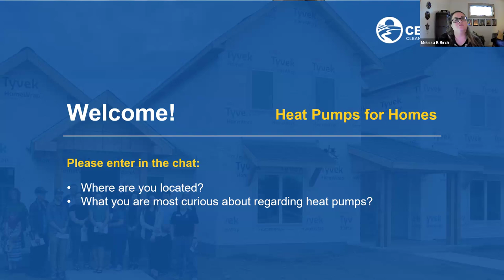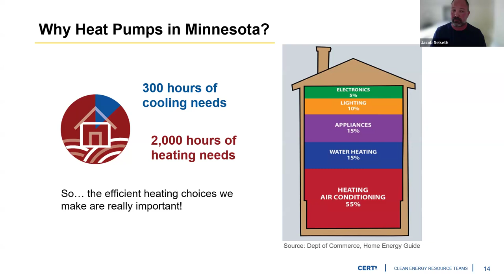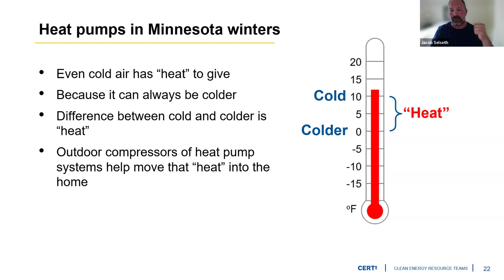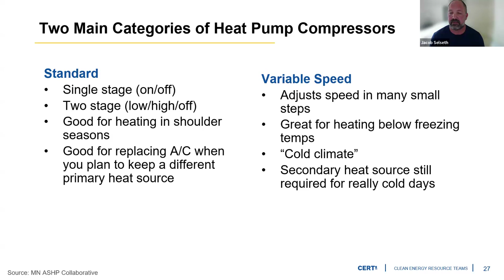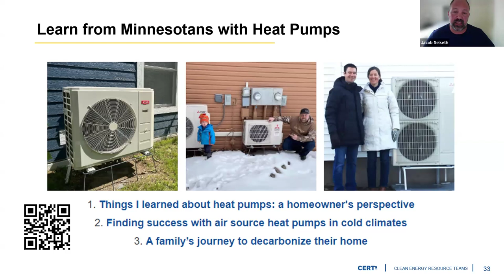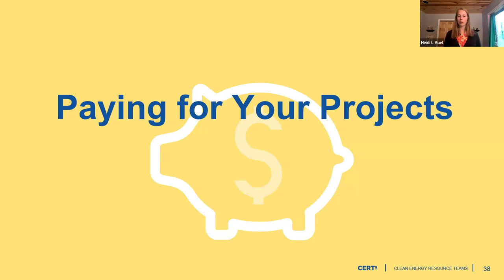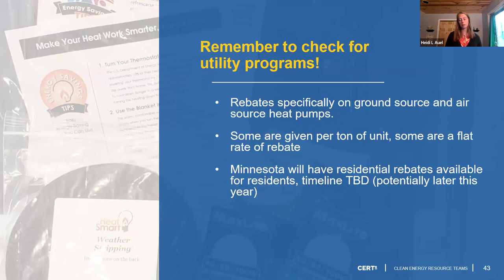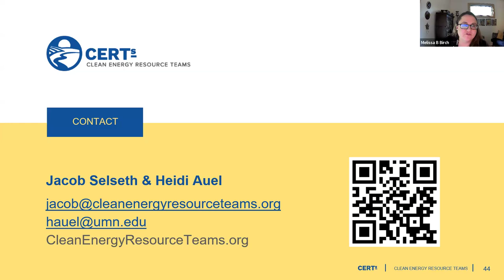Heat Pumps for Homes | Community Energy Ambassadors Webinar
CERTs Regional Coordinators provide an overview of how heat pumps can efficiently work in your home for space heating and cooling, as well as heating water and drying clothes.

This webinar was recorded on June 18, 2024, and is part of CERTs Community Energy Ambassadors Program.